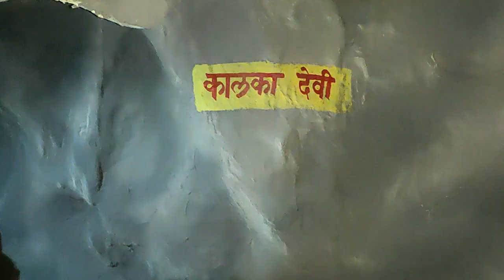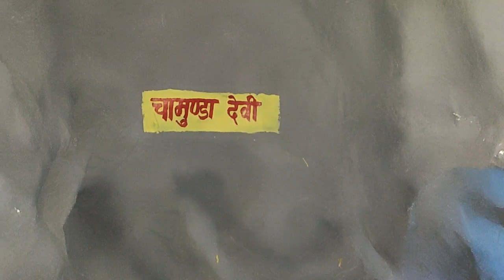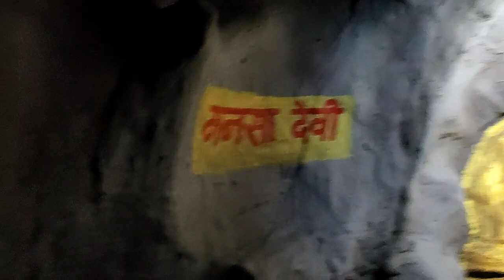TRISHUL MITRA MANDAL GANPATI UTSAV ANUSHAKTINAGAR 2019 THEME: Navdurga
TRISHUL MITRA MANDAL GANPATI UTSAV ANUSHAKTINAGAR 2019
 THEME: Navadurga..